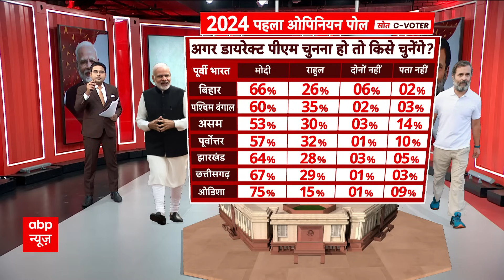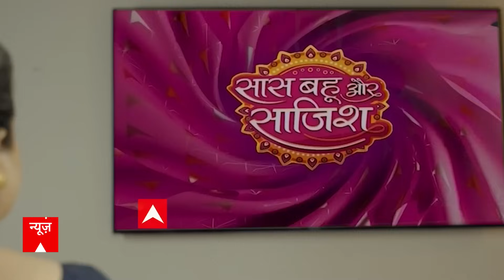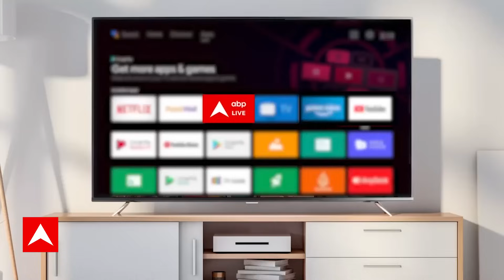ABP-C Voter Opinion Poll: बिहार और पश्चिम बंगाल में कौन है पीएम की पहली पसंद? | Breaking | ABP News